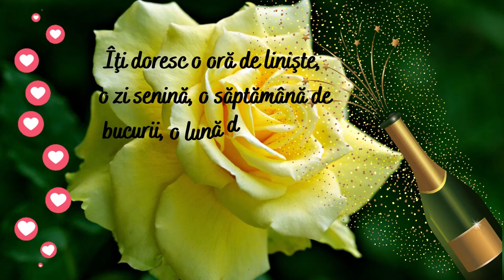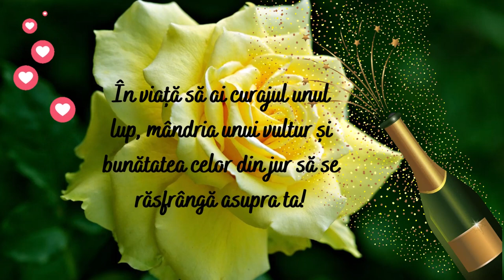La multi ani, Nicoleta! 🥰 La multi ani sf Nicolae! La multi ani, Nicolae! Urari deosebite sf Nicolae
Te invit sa vizitezi si blogul, unde vei gasi multe urari si imagini frumoase pentru orice ocazie

La multi ani, Nicoleta! 🥰 La multi ani sf Nicolae! La multi ani, Nicolae! Urari deosebite sf Nicolae la multi ani. Mesaje deosebite sf Nicolae. Urari superbe la multi ani sf Nicolae. Mesaje superbe la multi ani sf Nicolae. Felicitare youtube sf Nicolae multi ani traiasca. Felicitari muzicale la multi ani de Sfantul Nicolae. Mesaje urari felicitari sf Nicolae la multi ani. Felicitari muzicale personalizate. Felicitari muzicale cu nume Nicoleta. Felicitari muzicale de ziua onomastica sf Nicolae.